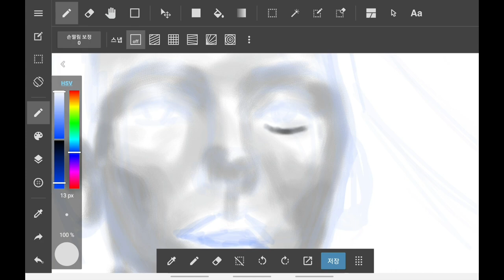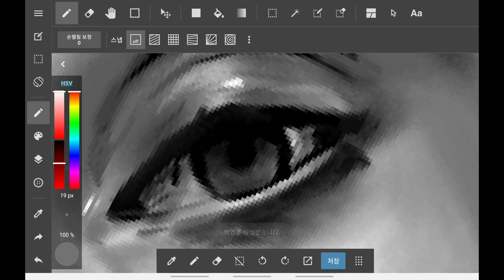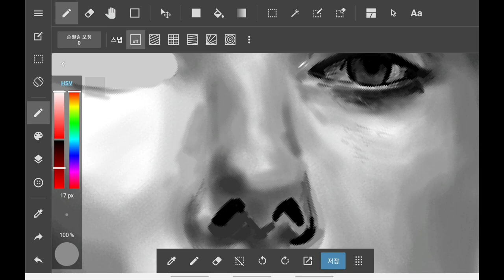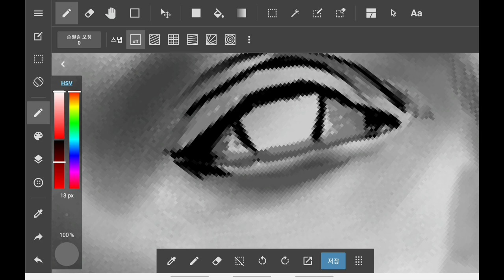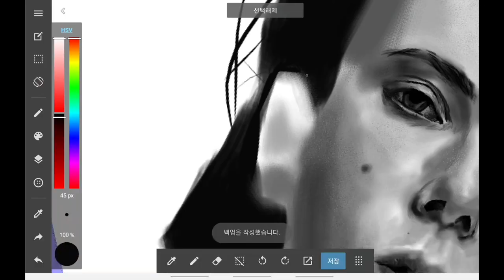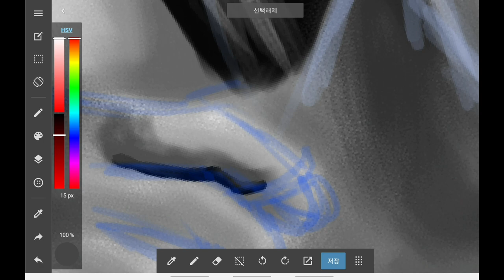Scarlett Johansson Digital Portrait Painting - Hayst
ik i failed the mouth lol
songs: Veshza - Aware
              Woo Won Jae - 시차 Japanese Remix